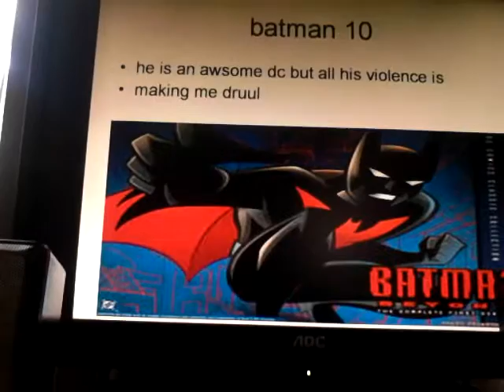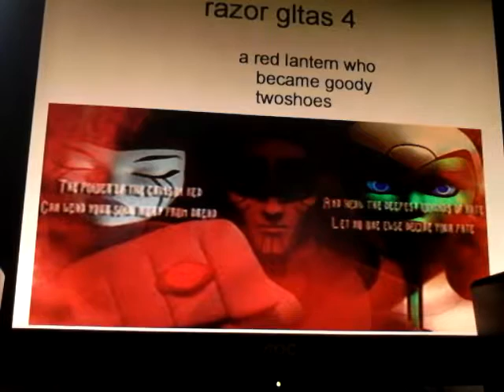Top10 superheroes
Top ten superhero